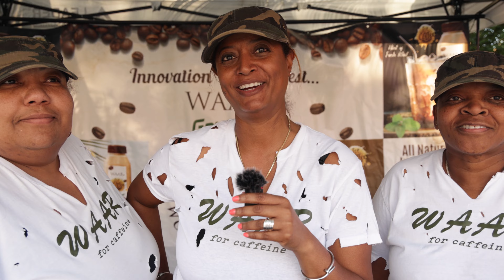Season's Greetings | Jamaican Style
Jamaican women in South Florida, send greetings and best wishes for the holiday season.

This is appreciated and helps with creating more content.